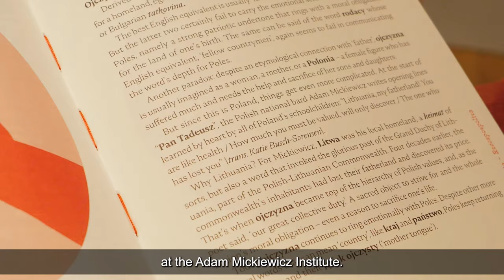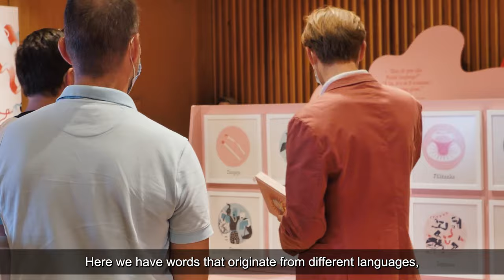Exhibition "The Amazing Land of Quarks, Elephants & Pierogi"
The temporary exhibition, "The Amazing Land of Quarks, Elephants & Pierogi" by the Adam Mickiewicz Institute, took guests of the Poland Pavilion at Expo2020Dubai on a journey through this uncharted land.
Along the way our visitors could find out how the Polish language sounds and what it looks like! They met strange creatures and new words – and learned that there’s nothing to be afraid of after all!